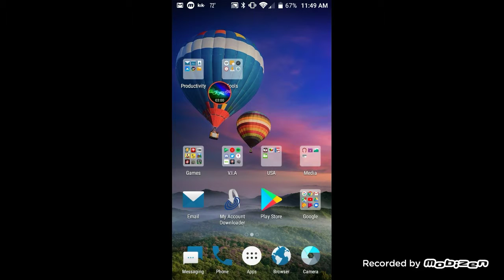Playing Party Hard!